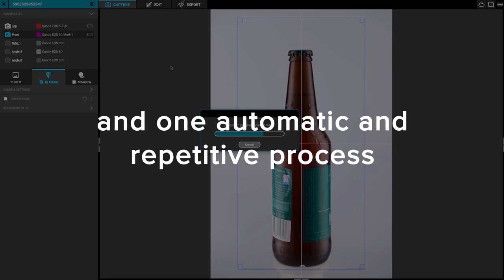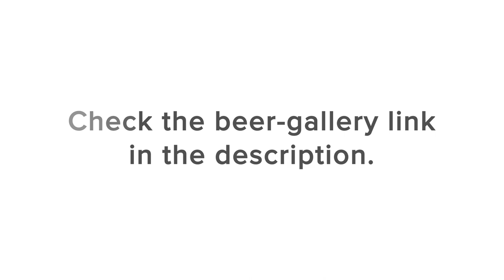Product photography | How to photograph one hundred glass bottles in less than two hours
We have prepared a photo challenge for Honza - Orbitvu product manager to take hi-quality photos of one hundred products we have chosen. As he is a real beverage lover, we bought different crafted drinks in glass bottles and asked him to make web-ready images as fast as he can.

But as funny as it sounds, if you ever tried to take a productphoto of a beverage bottle, you probably know that it can be a little bit tricky. The point is that when the glass is a subject of your photography, you need to know how to work with. Especially when you have to photograph a lot of products fast and well.

If you ask if Honza completed the challenge, we would say: definitely! Even if after shooting we have three bottle less, the results which you can find at our online demo store are truly satisfying.